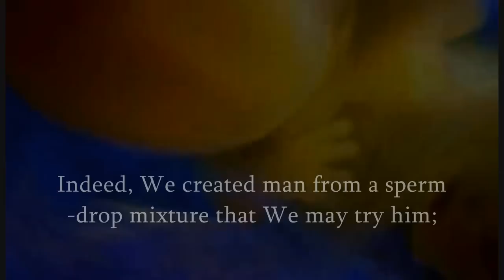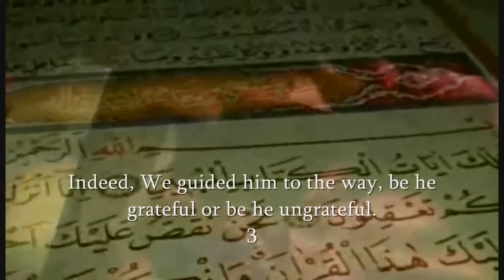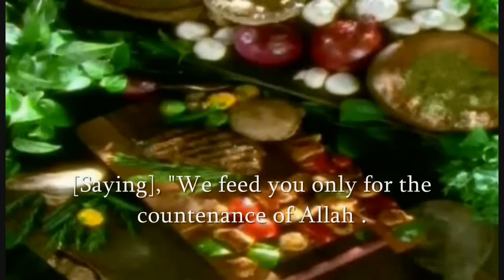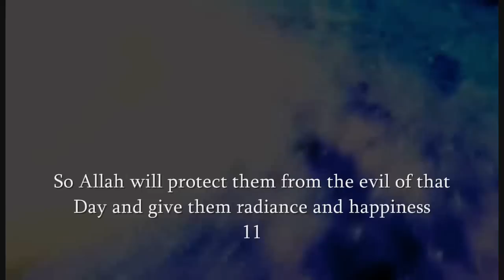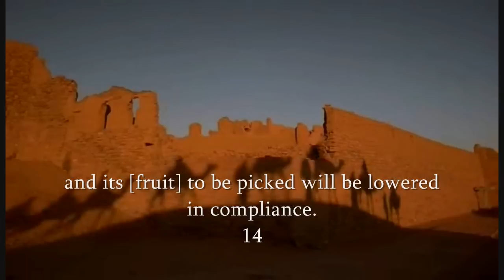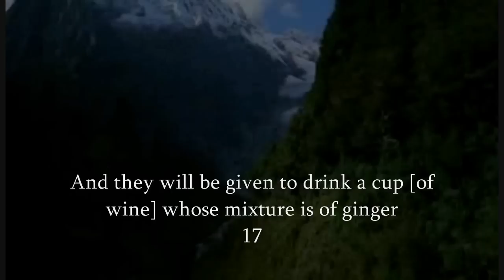surah:76 Al-Insan with pashto translation prt 1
this is sura 76. Al-Insan (Man)
with pashto pashto pakhto pokhto translation
prt 1
source